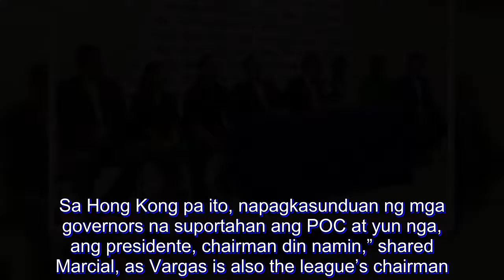PBA gives P6M to POC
The Philippine Olympic Committee received the PHP 20-M pledges of the MVP Sports Foundation and San Miguel Corporation on Sunday evening. But those were not the only donations received by POC Chairman Ricky Vargas and President Bambol Tolentino.The PBA also gathered funds from each club team that amounted to PHP 6-M during the ceremony held during the halftime break of the TNT-Ginebra tilt.“Initiative ng mga governors and doon na nga nagsimula na gusto nila tumulong sa POC. Sa Hong Kong pa ito, napagkasunduan ng mga governors na suportahan ang POC at yun nga, ang presidente, chairman din namin,” shared Marcial, as Vargas is also the league’s chairman.“Actually, yung budget na ibibigay ng PBA, ganoon lang talaga e. Si Commissioner Willie ang nag-suggest na pwede lakihan namin because we’re supporting our chairman, Mr. Vargas and at the same time, siya yung head namin sa POC, so he’s part of the family,” shared SMC Sports Director Alfrancis Chua.Each team contributed at least PHP 500K for this endeavor.With the MVPSF’s contributions heading to the medalist for the Asian Games, while SMC’s will go directly to the NSAs they want to support, the PBA’s pledge will go directly to the athletes participating in the 2018 Asian Games and 2019 Southeast Asian Games.“I would like to thank with gratitude the PBA for their contribution and San Miguel Corporation and the MVPSF. These are all directed contribution towards athletes, towards NSAs for the program for Southeast Asia and Asian games. We are very thankful for all these contributions,” expressed vARGAS.Also present in the ceremony were POC secretary-general Pato Gregorio, POC deputy secretary-general Karen Caballero, Samahang Basketbol ng Pilipinas president Al Panlilio, Association of Boxing Alliances in the Philippines secretary Ed Picson, and the PBA board of governors. Advertisements